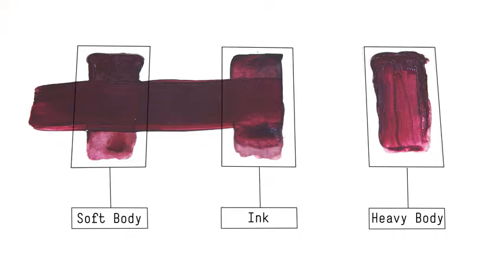LQX MUTED COLLECTION FLAGSHIP VIDEO 50 SEC CUT mp4 mobile Copy